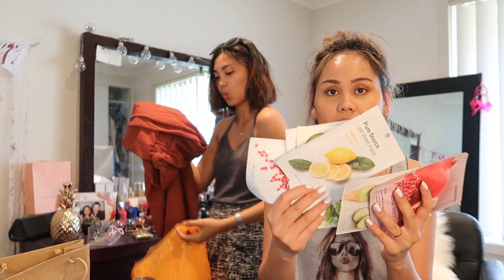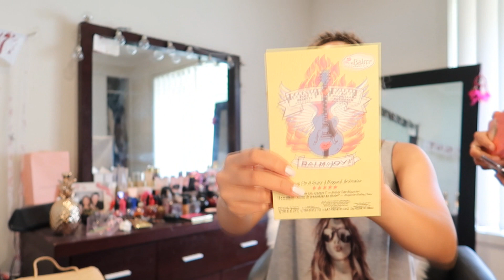MGA PASAWAY NA ILONGGA: USAPANG KILI-KILI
Hi Guys,

Spending a day with my cousin Joyce having some cousin bonding time while she is on school holiday. We speak Ilonggo (Hiligaynon) English and Tagalog in this vlog :)

Feel free to add my social;